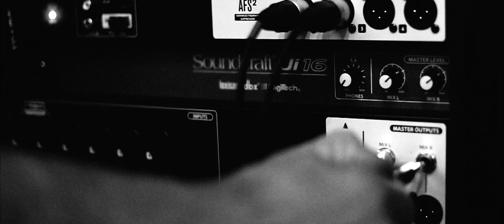Christos Ninios - Οι 7 νάνοι στο SS Cyrenia (Cover) Live @ J&J Street Bar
Find Us